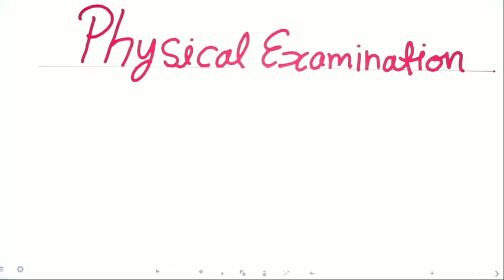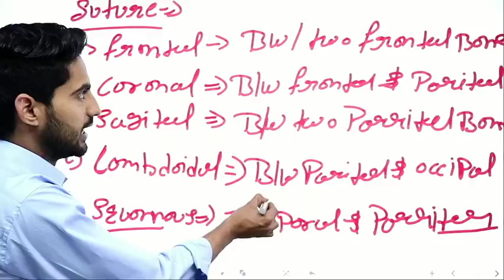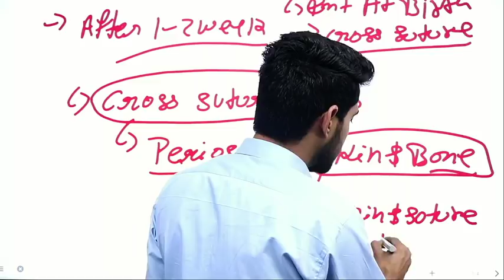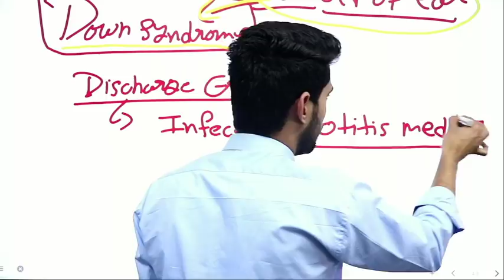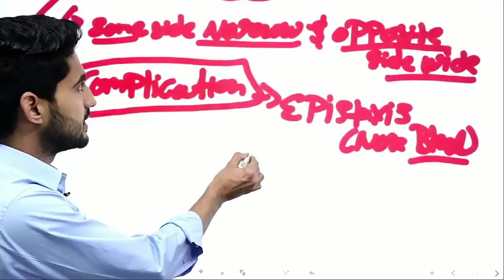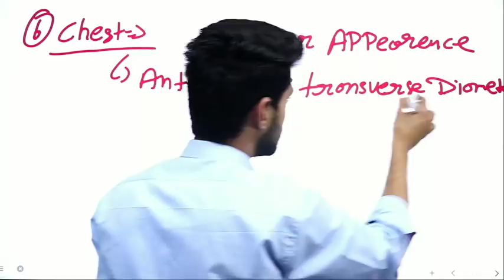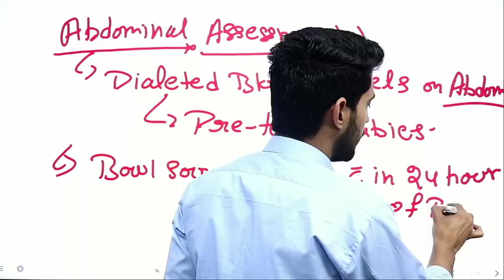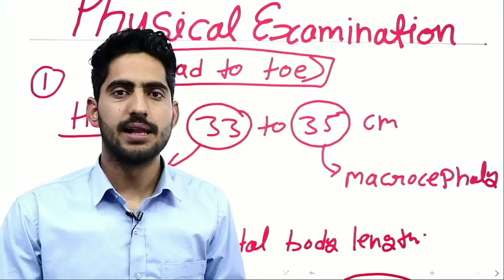Physical examination| Nursing Officer & staff Nurse Online Classes | Rajesh gora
rjcareerpoint. ?